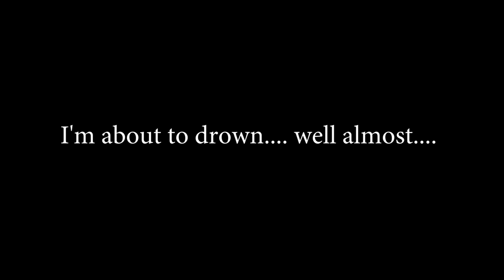THIS WASN'T SUPPOSE TO HAPPEN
Ziana has her first call back audition. Then this wasn't suppose to happen... near death experience in the swimming pool